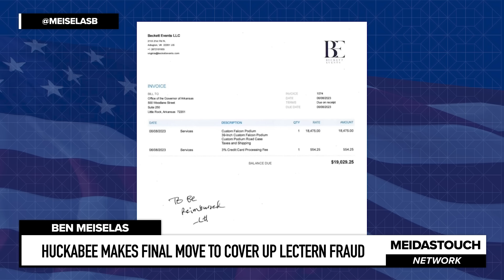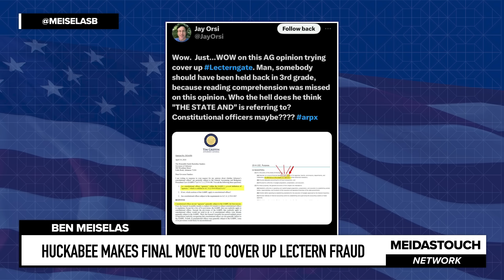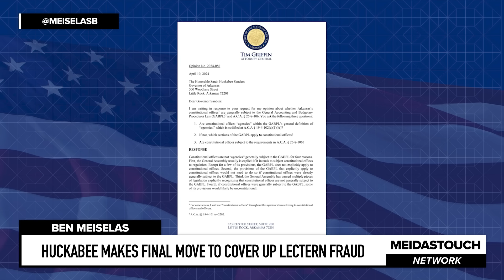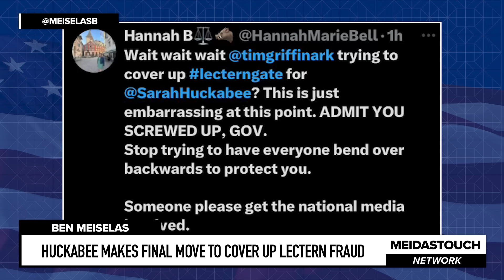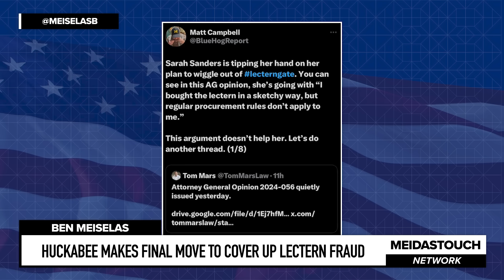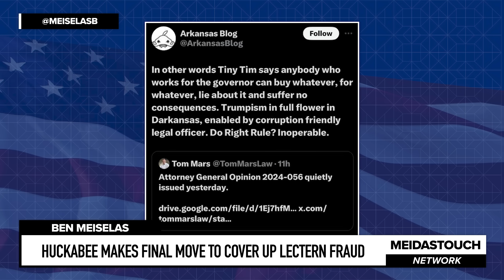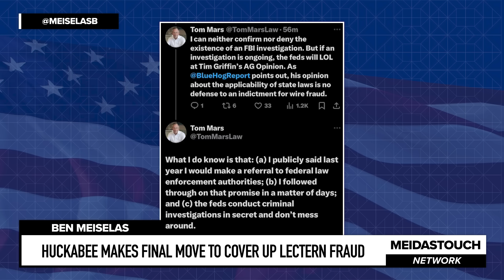Huckabee Makes FINAL MOVE to Cover Up LECTERN FRAUD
MeidasTouch host Ben Meiselas reports on Arkansas Republican Governor Sarah Huckabee Sanders following the tactics of Trump by having her stooge Attorney General write an opinion that she’s exempt from budgetary laws to cover up her LecternGate fraud.